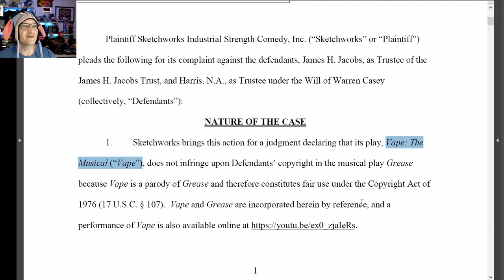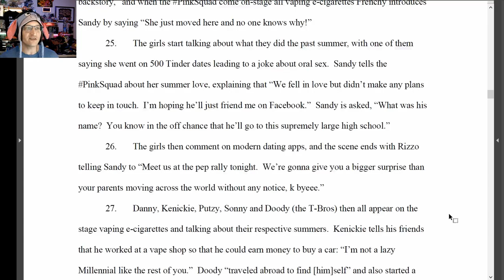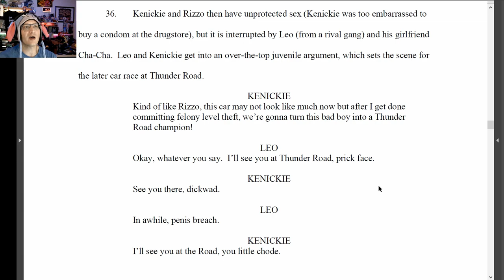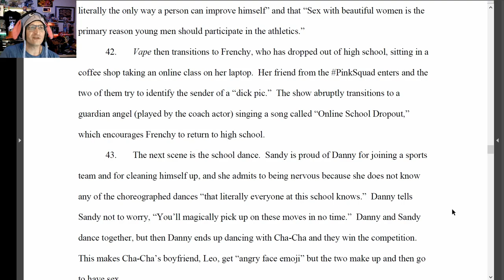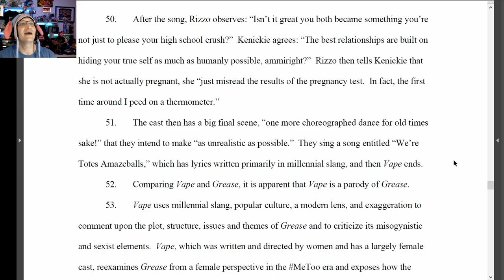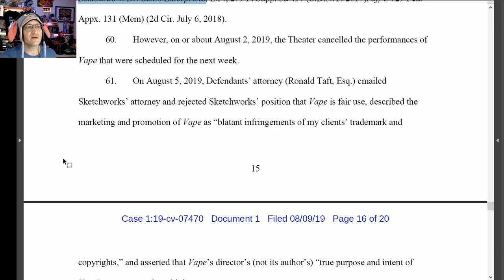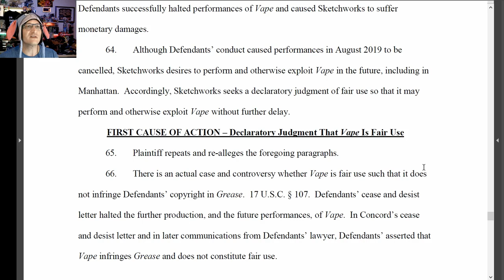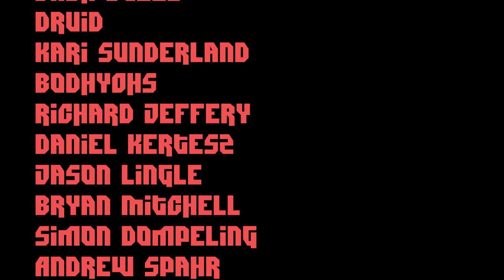Parody: "Vape" the Musical SHUT DOWN by "Grease"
The creators of Vape have sued "Grease" after the 1970s musical's creators successfully stopped a series of performances in New York City.

* COMMUNITY! *

August 2019 supporters:

$500 Supporter!
Joshua Davis
TandaPay

$50+ Supporters:
John Steel, Gavin Barnard, Eevi, Kyle Mudrak, Michael Pearce, Jan Negrey, Spirit Bear, Daniel Perez, blackleaf, Snorre Wisotzky, NotMike, Joe Tyson, King Macro